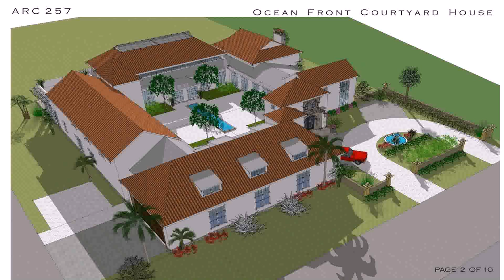House Plans With Rear Courtyard - DaddyGif.com (see description)